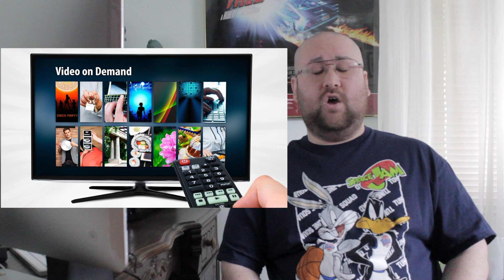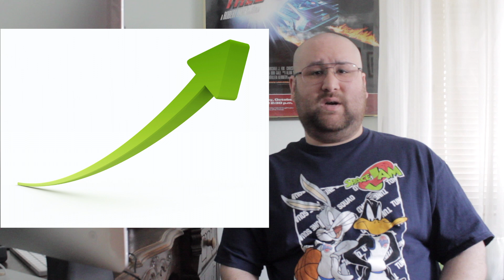IS THIS THE END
Is this THE END OF...

Intro and Outro Music By:
Joe Dougherty and Anthony S. Marchio